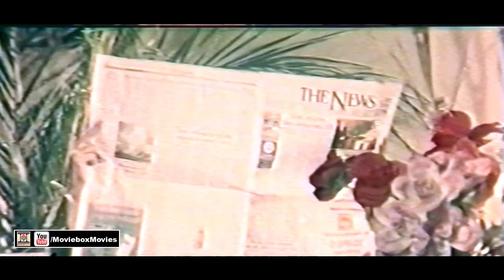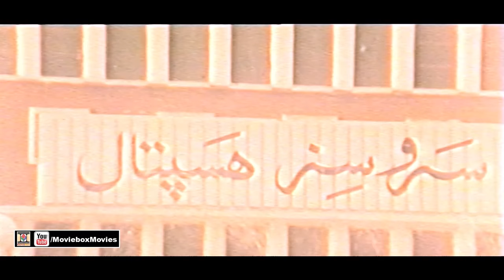AAJ KI LARKI - SHAAN, RESHAM, BABAR ALI & NARGIS - OFFICIAL PAKISTANI MOVIE